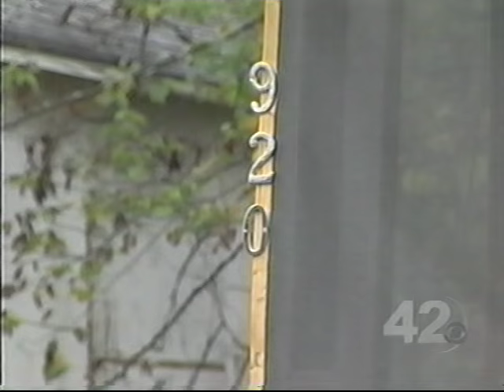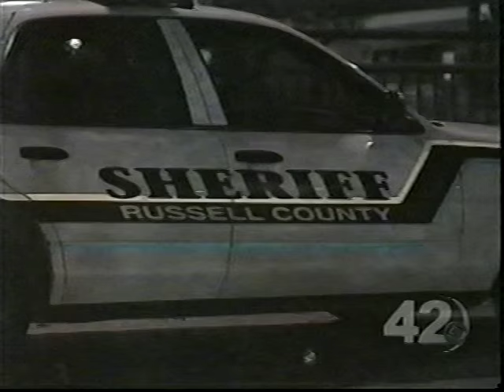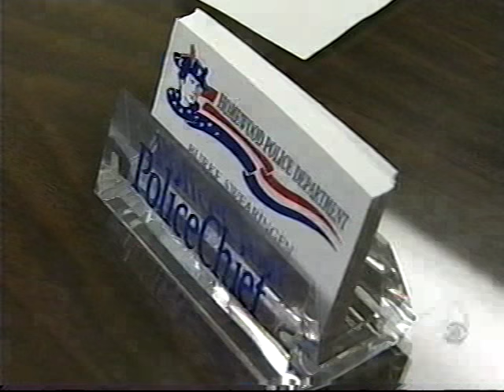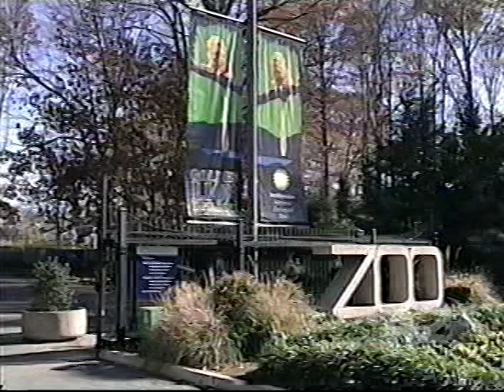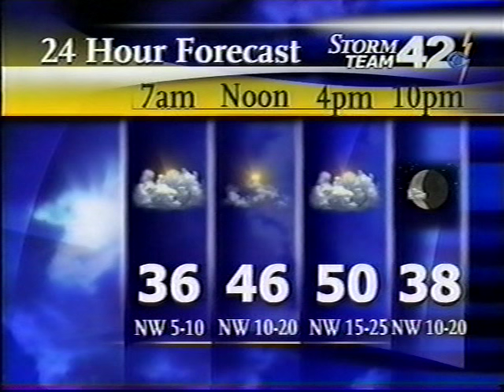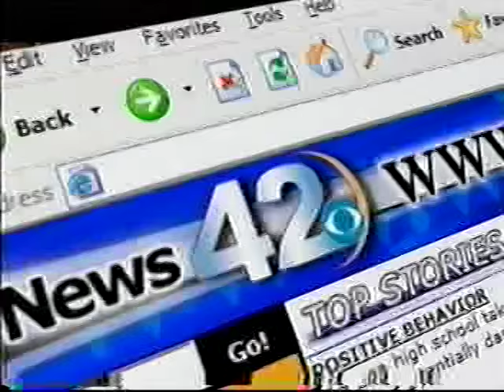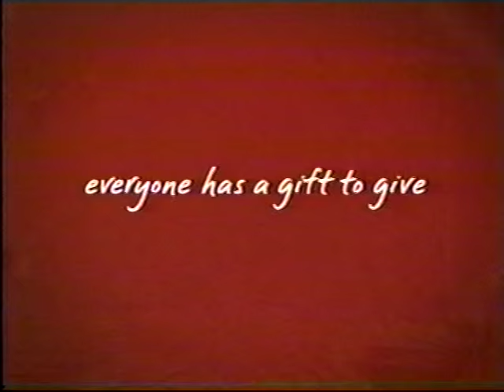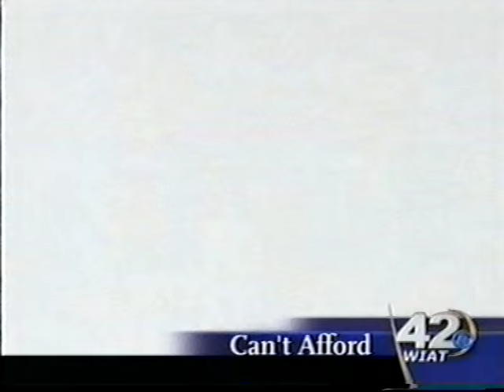WIAT 10pm News, November 21, 2005